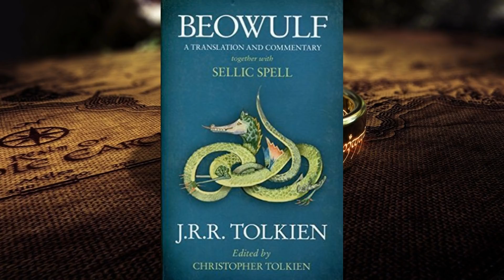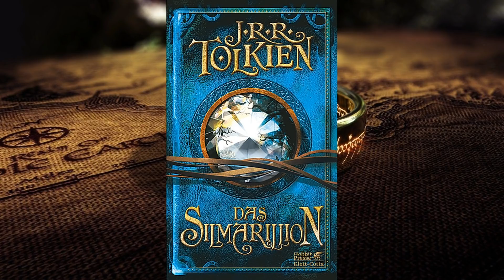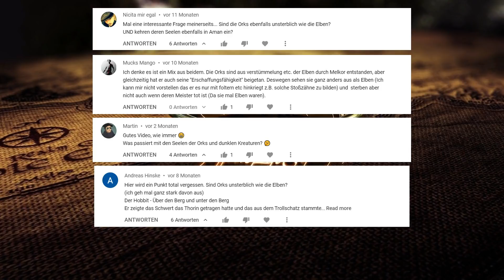Natur und Ursprung der Orks --- Mittelerde Lore 173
Quellen:
J.R.R Tolkien: The History of Middle-Earth (12 Volumes).HarperCollins,2015
J.R.R Tolkien: Das Silmarillion. Auflage 29, 2016. Klett-Cotta Verlag
J.R.R Tolkien: Der Herr der Ringe. Auflage 14, 2003. Klett-Cotta Verlag

00:00 Natur und Ursprung der Orks
03:03 Orks aus Stein
05:22 Orks aus Elben
09:13 Orks als Tiere
14:16 Orks aus Elben und Menschen
15:18 Orks aus Menschen